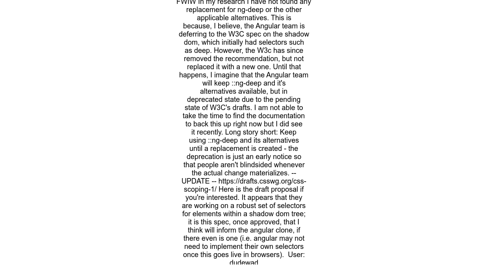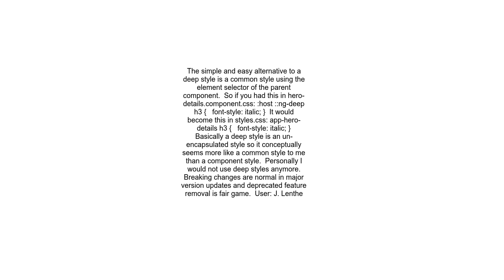What to use in place of ng deep